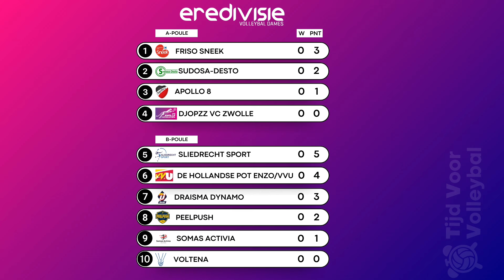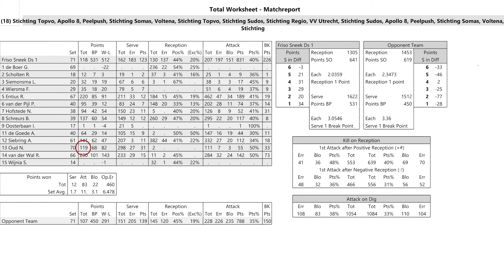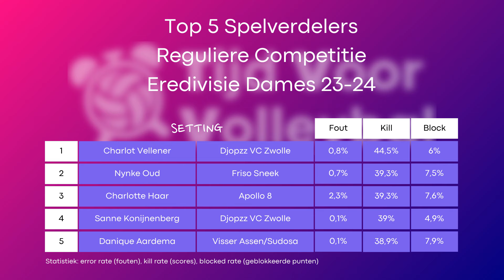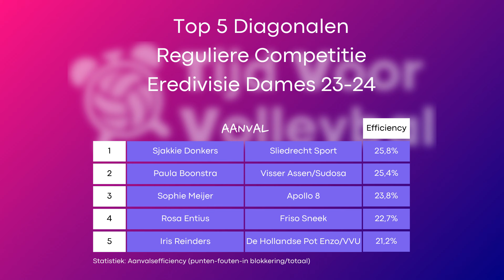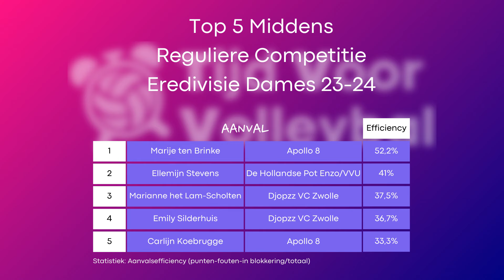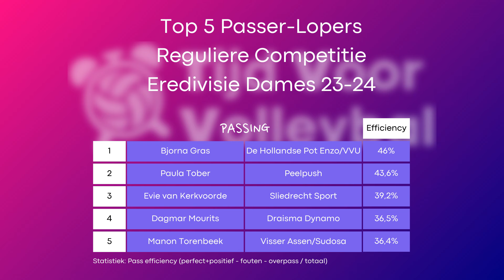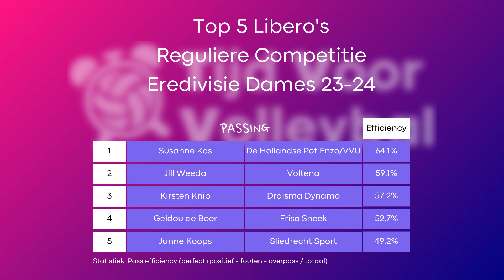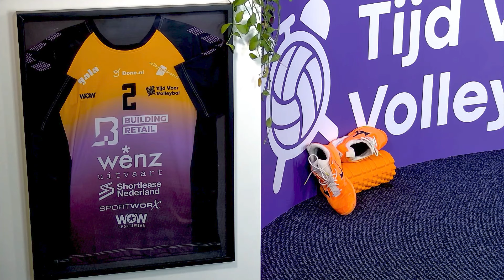EREDIVISIE DAMES: STATISTIEKEN VAN ALLE SPEELSTERS, STREAKER BIJ VVU, CRISIS BIJ VOLTENA | TVV S2A9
Met Bram Ronnes, Daan Scherpenzeel en Matthieu van den Broeke analyseren we grondig de Eredivisie Dames. Aan de hand van de statistieken van Mathieu en de bevlogen verhalen van Bram en Daan blikken we terug op de reguliere competitie en vooruit op de play-offs. Welke teams vielen er op of tegen en welke speelsters blonken er uit? Bram en Daan hebben een Dreamteam samengesteld en we laten op iedere positie zien welke speelsters in de top 5 staan.

In Bellen met het Buitenland spreken we met Susan Schut die de overstap maakte van Djopzz VC Zwolle Topvolleybal naar de koploper van Duitsland: SSC Palmberg Schwerin.

Hoogtepunten:
00:55 De “Enzo” van De Hollandse Pot Enzo
01:29 Hoe was de zomer van Mathieu van den Broeke met het Nederlands Team?
02:30 Wenz Moment van Bram: Streaker bij De Hollandse Pot Enzo/VV Utrecht
04:04 Wenz Moment van Matthieu: 3 Damesteams die Europees spelen
05:00 Wenz Moment van Daan: VVU tegen Sliedrecht altijd spannend
05:29 Pipe Aanval van Lynn Zweekhorst
05:42 Doorgeslagen bal van spelverdeler Robin van de Velde
07:05 Hoe gaat de competitie nu verder? Uitleg over A- en B-poule en de finales
08:35 “Het moet klaar zijn met het steeds wijzigen van het compeitieformat!”
08:43 Is Jeffrey Klok achter de schermen zoals Matthijs van Nieuwkerk?
09:11 “Het voelt alsof de eerste helft nog niks uitmaakt”
10:50 Wat doet een video scout/data analist?
13:08 Statistieken op Nevobo site niet altijd betrouwbaar
14:20 De statistieken van koploper Friso Sneek
20:22 Daan: Het seizoen van VVU
24:02 Bram: Crisis bij Voltena
28:10 Winnaar TVV Challenge!
29:48 Top 5 per positie en dreamteams van Bram en Daan
44:11 Bellen met het Buitenland: Susan Schut
48:43 Wie gaat er op plekken 5 en 6 eindigen?
49:08 Staat Sliedrecht of Zwolle nu 4de?
51:20 Bonus: afscheidsliedje van Bram en Daan
Meer zien van Tijd Voor Volleybal:

Nog meer zien van ons YouTube-kanaal? Bekijk de volgende afspeellijsten:

Tijd Voor Volleybal is een talkshow waarin bekende hoofdrolspelers uit de Eredivisie en het Nederlands volleybal aanschuiven om samen met presentator Jeffrey Klok de strijd in de Eredivisie en de volleybalactualiteit te bespreken. Daarbij worden de meest spraakmakende volleybalverhalen verteld, verdieping gebracht bij het laatste nieuws en worden de beste tips voor iedere volleyballer gegeven. Kijk nu op Youtube of luister de podcast versie in je favoriete podcastapp!

Voor alle content over het nieuwe Eredivisie-seizoen 2023/2024 ben je bij deze afspeellijst op het goede adres. In deze playlist kijk je alle samenvattingen, highlights en unieke momenten van Eredivisie-clubs uit het Eredivisie-seizoen 2023/2024. Niets missen van het nieuwe seizoen? Klik dan snel op de afspeellijst!
Welkom op het YouTube-kanaal van Tijd Voor Volleybal! Tijd Voor Volleybal is hét volleybalkanaal van Nederland en de plek waar je alles over volleybal vindt. Van Eredivisie-volleybal bij de Dames en Mannen tot de Road to Paris van onze Nationale Teams en het meest actuele (transfer)nieuws. Ook alles over beach-, zit-, breedte- en buitenlands volleybal vindt je op ons kanaal!

Iedere twee weken op dinsdag vind je hier de online talkshow van Tijd Voor Volleybal. Presentator Jeffrey Klok ontvangt 3 prominente volleyballers om de competities en het laatste volleybalnieuws te bespreken. Daarnaast vind je na ieder Eredivisie-weekend op ons kanaal samenvattingen van de BetCity Eredivisie Mannen speelweek en highlights van de wedstrijden. Ons doel? Het beste en leukste volleybalkanaal van Nederland zijn. Lijkt dit je wat?